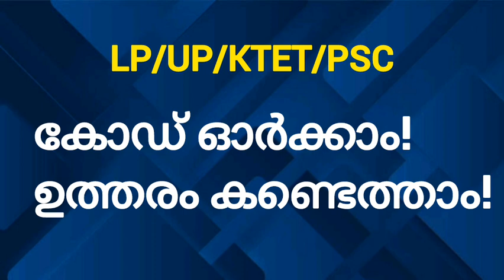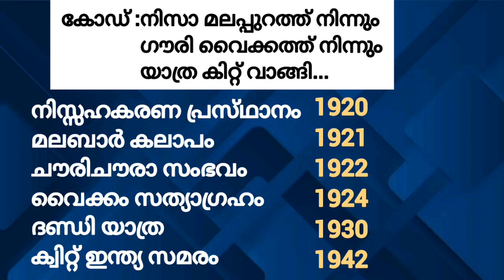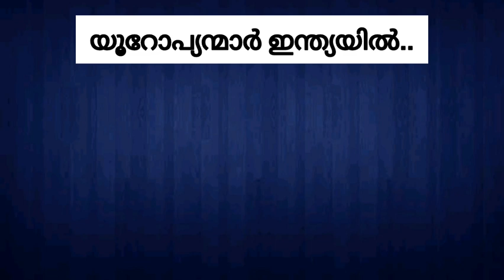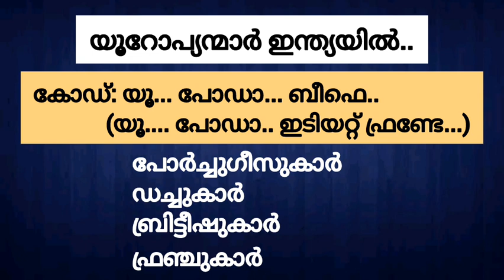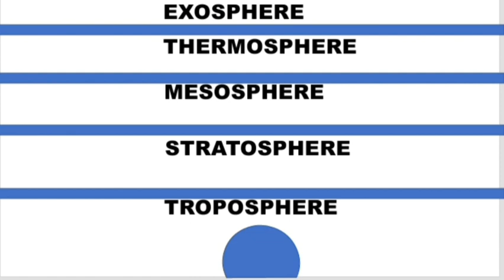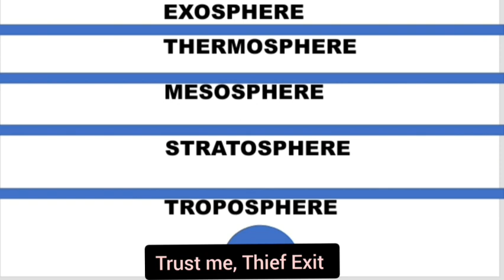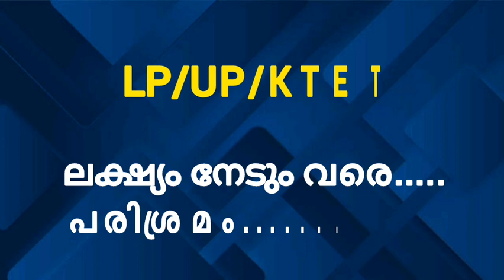LP/UP/KTET കോഡിലൂടെ ഓർത്തു വെയ്ക്കാം!നോ കൺഫ്യൂഷൻ |LPST 2022|UPST|Psceasyvibes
LP/UP/KTET പഠിക്കുന്നവർക്ക് കൺഫ്യൂഷൻ ഉള്ള ചില ടോപ്പിക്ക് കോഡിലൂടെ പഠിക്കാം.

അന്തരീക്ഷപാളികൾ (കോഡ് ക്ലാസ്സ്‌ )